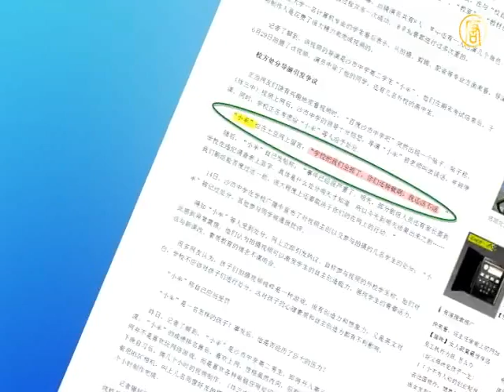Student Video Makers Punished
A video titled "Explosion of No. 3 Middle School"
recently became popular online in China.
In the video, several high school students
imitated Special Forces and
enacted a successful "blow up'
of the Shashi Middle School in Jingzhou City.
The day after the video was made public,
the students' director was punished by his school.
Young dissident writer Liu Yiming said
that this video expresses
the Chinese students' dissatisfaction
with the current education system.
However, the education system could not even tolerate
this kind of "entertainment."
He believed that if the targets were "unofficial" places,
the students might not have been punished.

Student-Made Video: "We are at No. 3 Middle School.
We will get off here to break the door.
We have three targets: the administration building,
laboratory building and the Shaw building.
Let us destroy them and
reduce them to ruins."

On July 13, this 5-minute video appeared first
on popular video website Tudou.
It was soon posted by netizens on other video sites.
It was watched 20,000 times within a few days.
several high school students wearing camouflage and
carrying toy guns imitated Special Forces
to enter Shashi Middle School.
They enacted a successful "blow up" of
the Vice President's Office, classrooms and warehouses.

Chinese dissident writer Liu Yiming:
"This shows the students' dissatisfaction with the school,
the current education system and
the Chinese Communist Party (CCP).
Because the education system is
too much influenced by the CCP's ideology.
The schools have completely become tools of the CCP
to enslave the people and to implement obscurant education."

The video was scored with intense music.
The actors' clothing and postures remind
the audience of Hollywood movies.
Many netizens praised online the video's filming and editing.

Liu: "Nowadays, the Western civilization has more influence
on the youth than the traditional Chinese culture,
because the CCP has severely destroyed and
demonized China's traditional culture.
Why there are
so many anti-traditional people in China?
In fact, these people don't really understand
the Chinese traditional culture, which is superior."

While netizens were talking about this video,
the students' director posted on a microblog,
"We all got caught by the school.
As you keep on republishing it, will I be able to survive?"

On July 14, Shashi Middle School punished all
the students participating in the making of the video.

Liu: "This reflects that China's schools lack a tolerant attitude
towards this kind of things.
In my opinion, the school's nervousness is unnecessary.
This is an entertainment; it was not implemented in real life.
So I think that even if the school does not agree with
the students' practice, it should not have had them punished."

Liu also pointed out that if the destroyed
in the video targets were "unofficial sites",
the likelihood for the students to be punished
would be very small.
However, if the target was a "government building",
then the video makers' fate might have been much worse.
They "might have been detained."

NTD reporters Zhao Xinzhi and Xiao Yan.